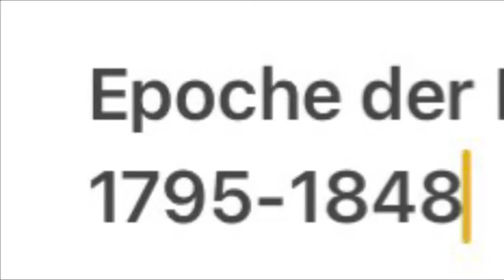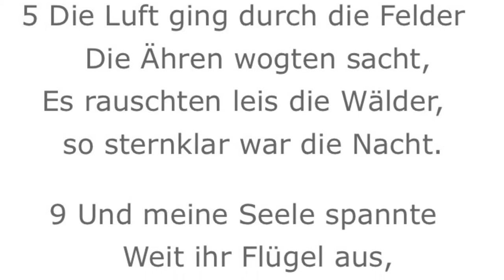Die Epoche der Romantik 1795-1848